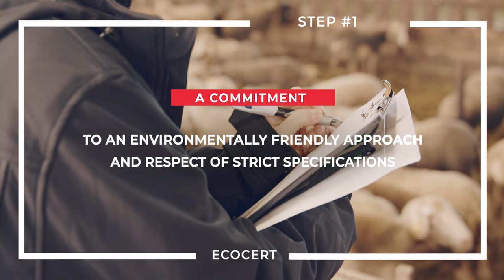The certification process - ECOCERT